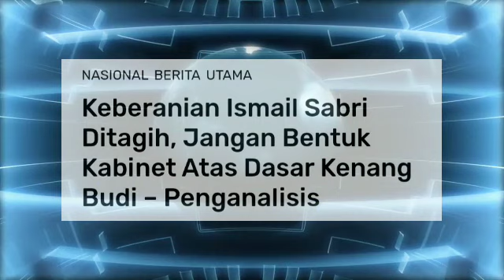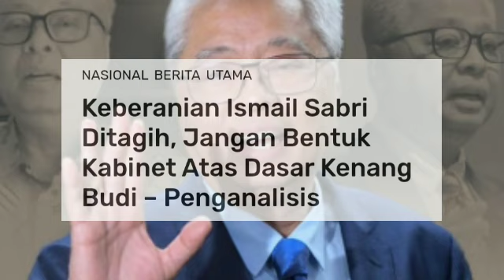PANAS!!KEBERANIAN ISMAIL SABRI DITUNTUT!!!